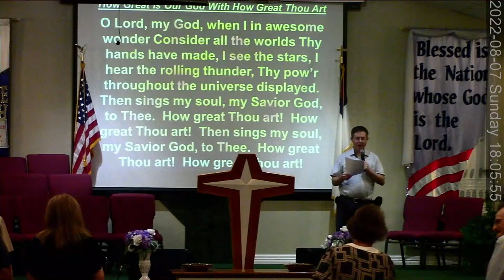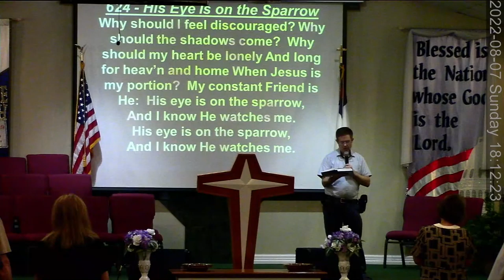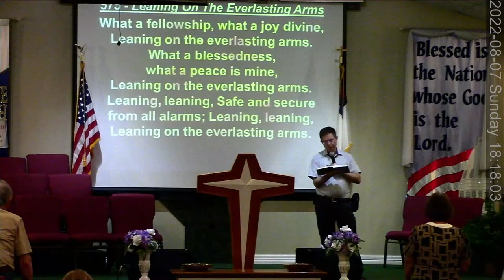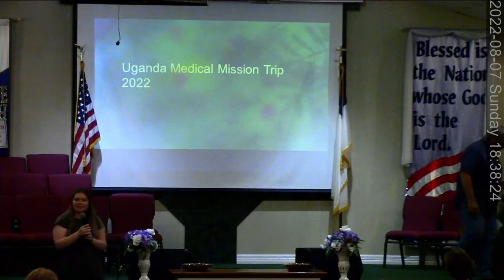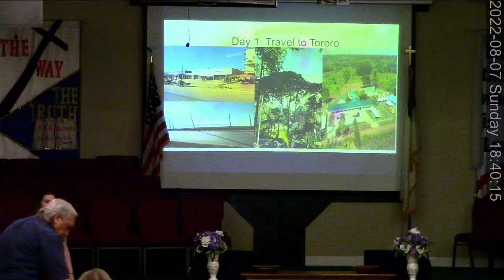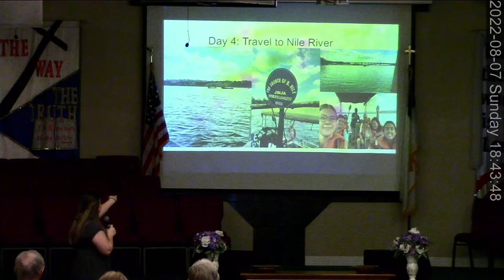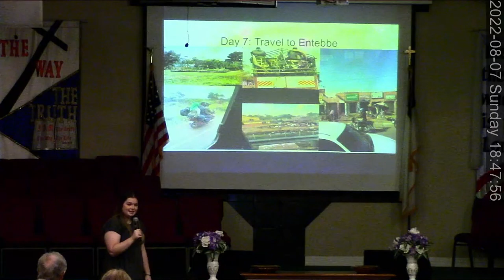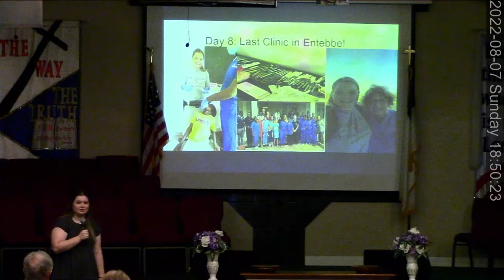2022-08-07 Sunday 6:00 P.M. CST - New Hope Baptist Church in Pinehurst, Texas - Live Stream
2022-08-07 Sunday 6:00 P.M. CST - New Hope Baptist Church in Pinehurst, Texas - Live Stream

New Hope Baptist Church in Pinehurst, Texas.
Pastor Steven R. Lee